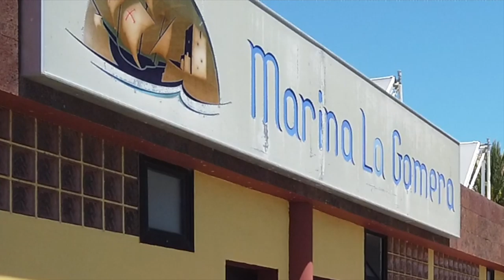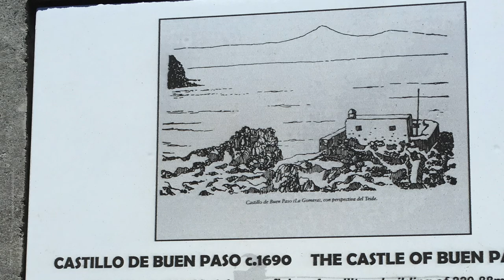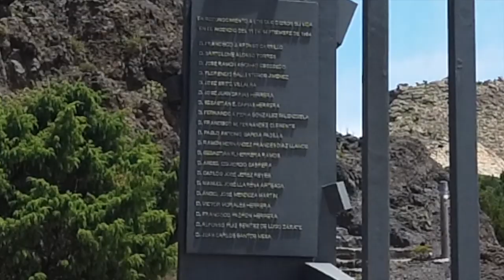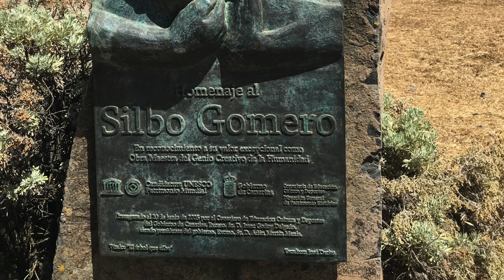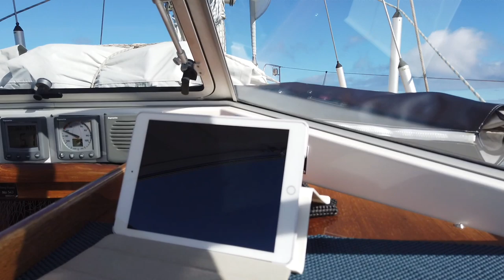La Gomera bis La Palma, Episode 31, segeln und reisen mit SY Mola Mola, 2019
Mittlerweile sind wir in La Gomera angekommen und segeln nach La Palma.
Anfang April 2019 segelten wir nach La Graciosa! Nun sind wir auf den kanarischen Inseln. Natürlich stehen alle 8 Inseln auf dem Törnplan.

Wir segelten mit unserer HR 43 Mola Mola einige Jahre im Ärmelkanal und besonders gerne in Südengland! Seit 2017 haben wir nun mehr Zeit und so ist es uns möglich unser Revier beliebig zu vergrößern. Wir reisen gerne in kleinen Etappen, um möglichst viel von Land und Leuten kennenzulernen. Begeistert sind wir von der Atlantikküste bis nach Gibraltar. Ein oft unterschätztes Revier mit unendlich vielen, schönen Orten und Ankerplätzen!
Die kanarischen Inseln lassen uns oft in einen regelrechten Landschaftsrausch verfallen und der Atlantik zeigt uns immer wieder was er so drauf hat! Das Revier ist seglerisch anspruchsvoll!